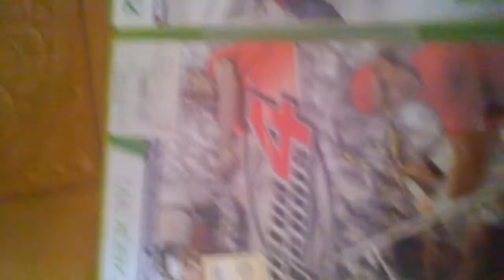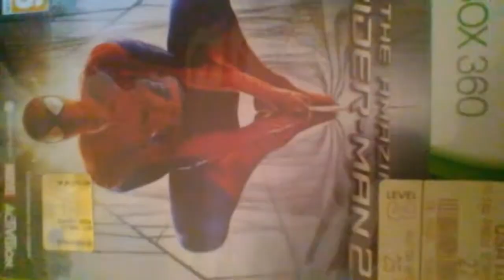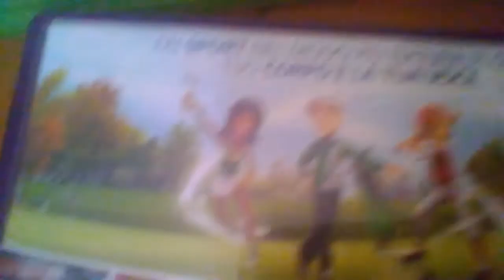TUTTI I MIEI GIOCHI PER XBOX 360